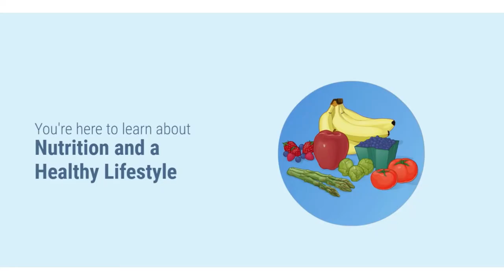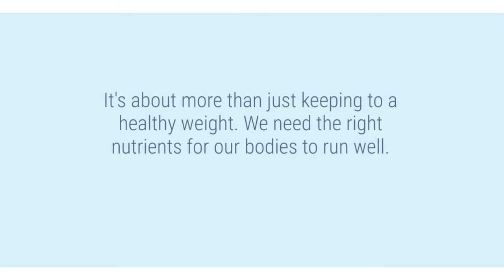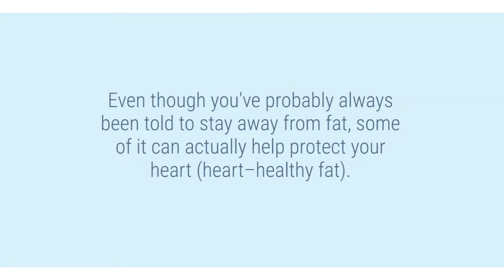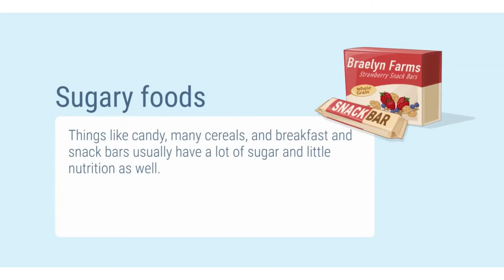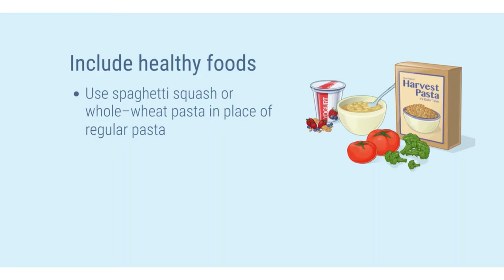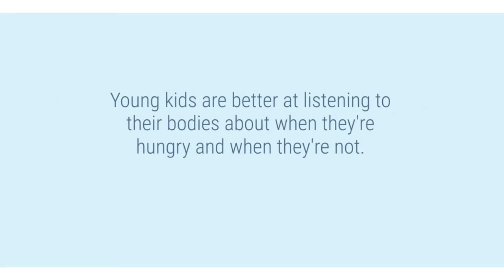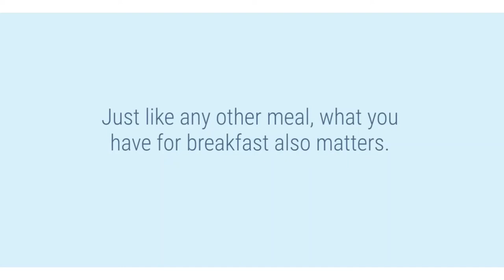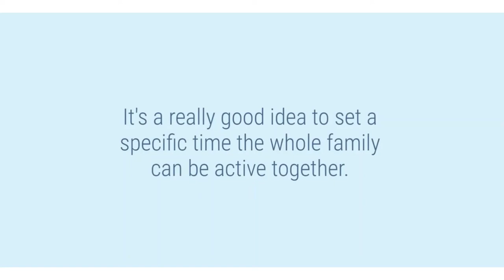Family Approach to Nutrition & Healthy Living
Patient Education Material - Family Approach to Nutrition & Healthy Living

Video Credit - Yale Health